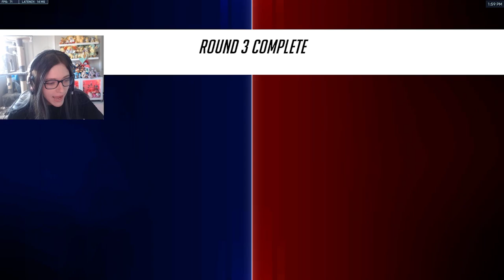They Went Sombra and STILL Couldn't Stop My Wrecking Ball!!!